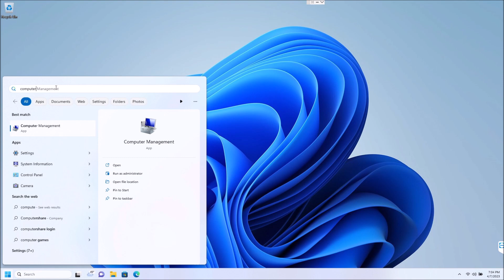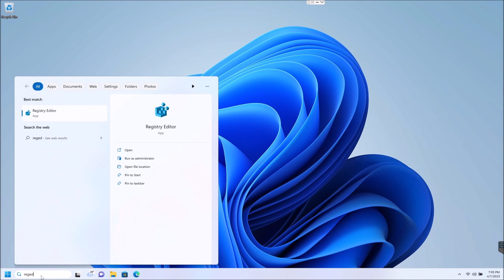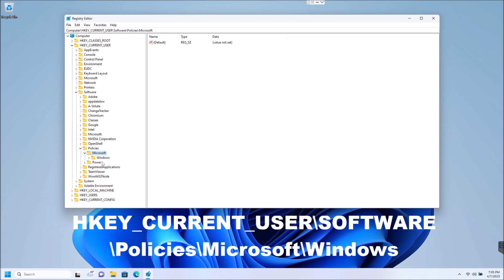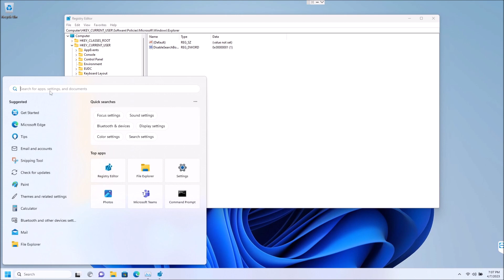How to: Disable search box suggestions in Windows 11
HKEY_CURRENT_USER\SOFTWARE\Policies\Microsoft\Windows
Add key: Explorer
Add Dword32: DisableSearchBoxSuggestions
Set value to 1

Description:

This video shows you how to disable the search box suggestions in Windows 11

Notice: If there are any product links above, they may be amazon affiliate links, which means if you buy the product through these links, this will earn me a very small commission which helps with my channel. You do not pay any additional for the product!

Links:
No links for this video